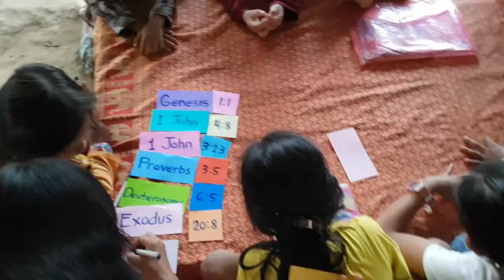Cambodian Kids Play a Bible Memory Verse Game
During the English Class